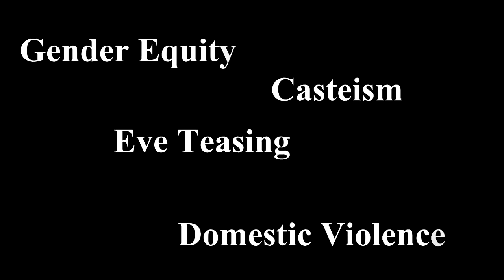Nukkad Natak : An action project for Middle & High School Students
Pratyaya EduResearch Lab’s Project-Based-Learning Module: An action project “Street theatre” for Middle & High School Students Graduate College Students.

Nukkad Natak played by the students of schools, SC-ST hostels and graduate college of Pandhurna, we are working with. Raising Awareness on issues: Gender Equity, Casteism, Domestic Violence and Eve Teasing. Nukkad Natak a project completely coordinated by our graduate, high and middle school student volunteer team. Students used Youtube videos to scripted the play and it directed by graduate students. It’s a project-based-learning for students to explore the use of ICT, artistic approaches to convey the social issues and entire process of taking official permissions from govt. and police officials to perform any activity in public places. Pratyaya EduResearch Lab nurturing the local educational eco-system (Govt. Colleges, Schools and SC-ST hostels) and building their capacity to enable the quality education at rural.